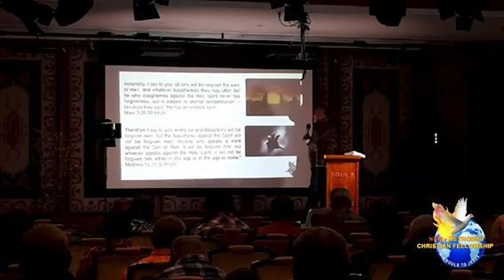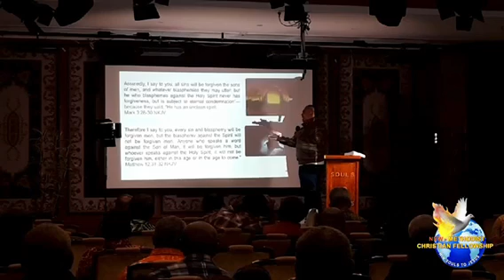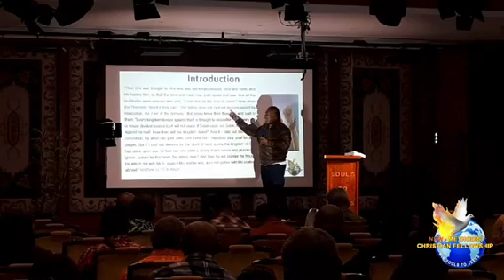REGIONAL LEADERS TRAINING